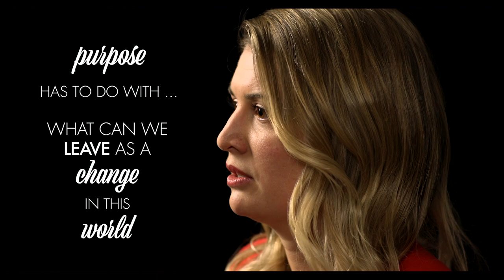New Do Life Differently® Brochure from 4Life Sarai Jacobs Muñoz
This marketing tool includes stunning photography and testimonials of top leaders who are doing life differently with 4Life.

4Life offers supplements that support immune system health, body transformation, and general wellness. Achieve your healthy lifestyle goals with 4Life Transfer Factor® products to help you burn fat, build muscle mass, and more. Purchase products as a customer, or build your own business as a 4Life distributor.*

4Life Transfer Factor Science encompasses the research, technology, and innovation of products that educate your immune cells, supporting your immune system’s ability to recognize, respond to, and remember potential threats. 4Life Transfer Factor products are patented, certified, and highly researched. 4Life Transfer Factor is sourced in three proprietary ways to provide a wide range of personal immune system support.